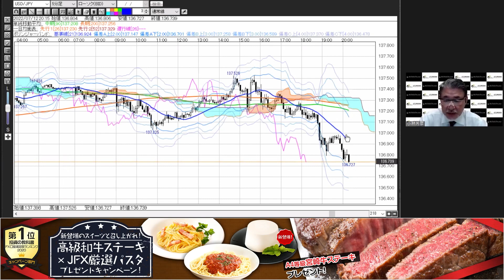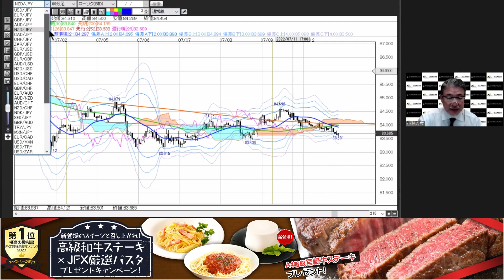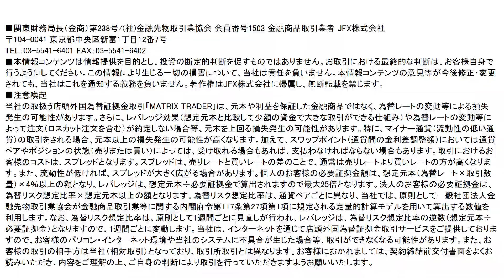【FX｜今晩の見通し】 ドル円はイメージ通り136円台買い場探し。ユーロはパリティブレイク失敗。引き付けて売り場探し。2022年7月12日（火）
●目次
00:00　ドル円
02:13　ユーロドル
04:35　ユーロ円
05:31　ポンドドル
06:22　ポンド円
07:02　豪ドルドル
07:57　豪ドル円
08:49　NZドルドル
09:58　NZドル円
10:43　まとめ

2021年オリコン顧客満足度ランキング（FX取引PC）第１位（４年連続）